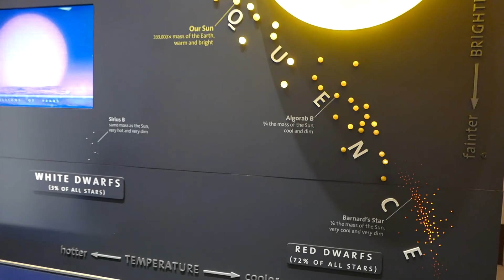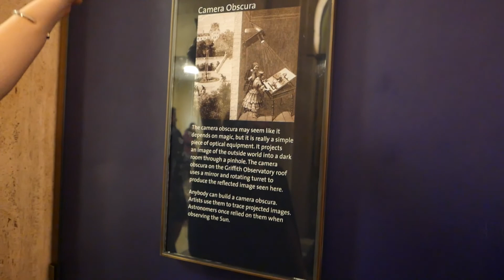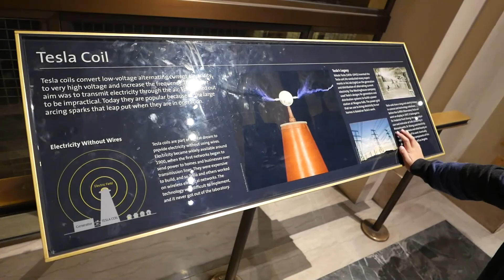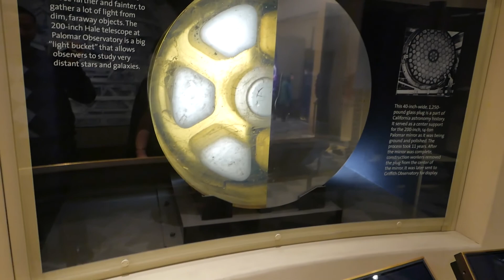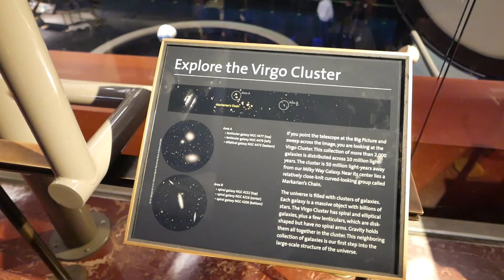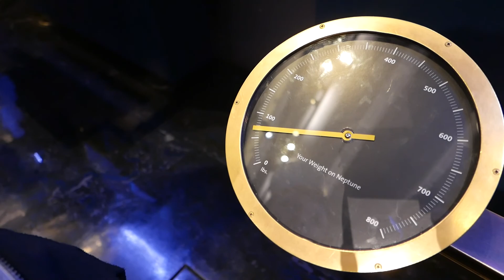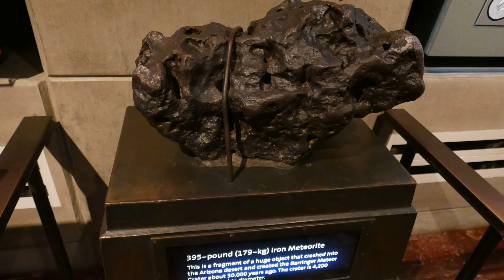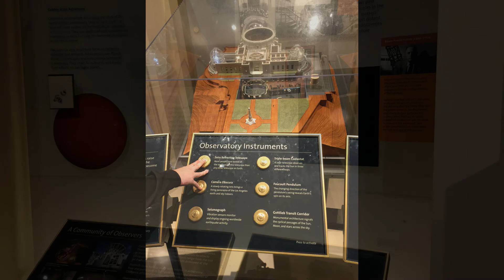Griffith Observatory Los Angeles Tour (HD)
During our recent trip to LA, we made sure to visit the Griffith Observatory.  It is a very popular tourist attraction spot as it admissions is free, and parking is difficult to get nearby- we had to park about 1/2 a mile down the hill.  The walk up as you can see in the video provided some beautiful views of Los Angeles from the Griffith Park area.  The observatory itself was such a great learning experience for the kids, or anyone who enjoy astronomy.  If you are a romantic, we were able to capture a beautiful sunset from the grounds of the observatory at 6:47.  The Pendulum at the Griffith Observatory  is shown at 2:11.  One of the coolest parts is where it shows you the size of our Sun vs other notable stars.  Another was the area where it shows your weight on different plants such as Mars and Jupiter.